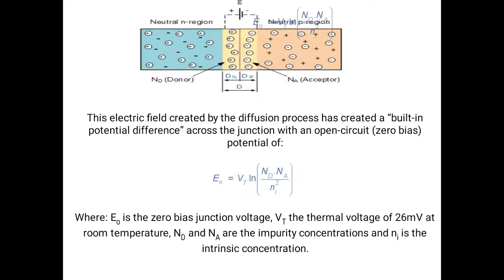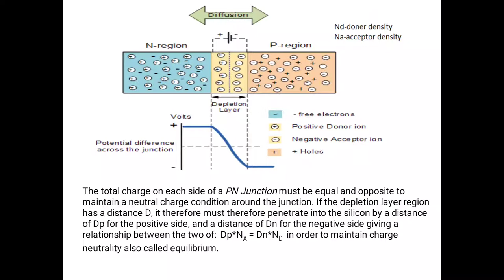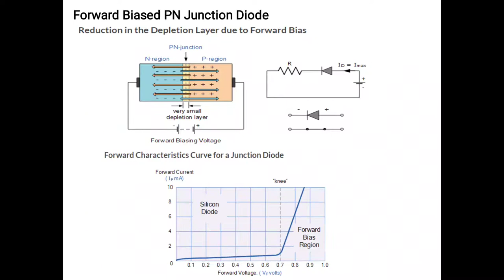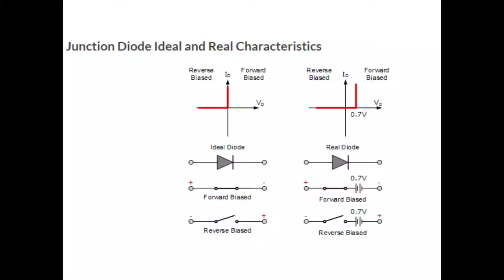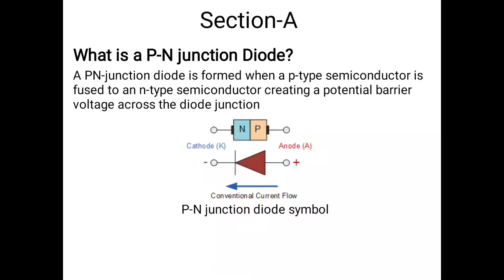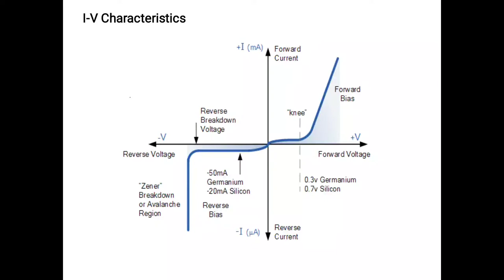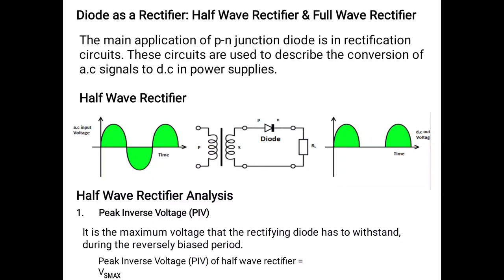PN Junction Diode